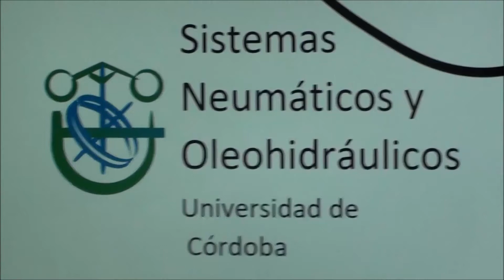Mannequin challenge 2 (SNO - EPS-Córdoba) 2016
Montajes neumáticos en clase de Sistemas Neumáticos y Oleohidráulicos, 4º curso, Grado de Ingeniería Industrial Mecánica, Escuela Politécnica Superior de Córdoba, 2016.